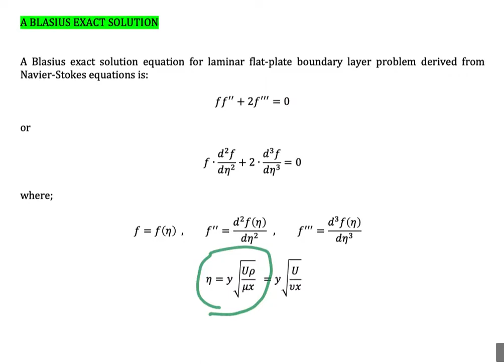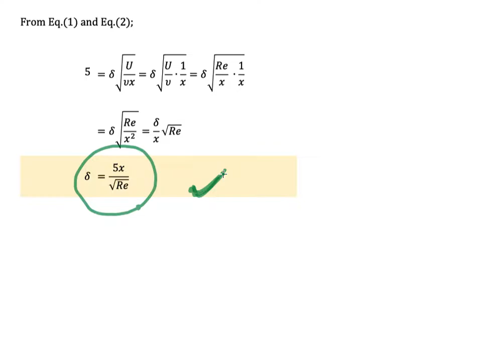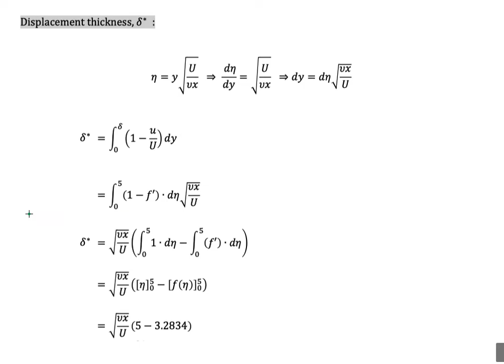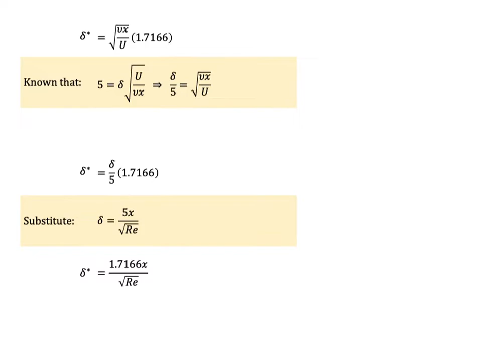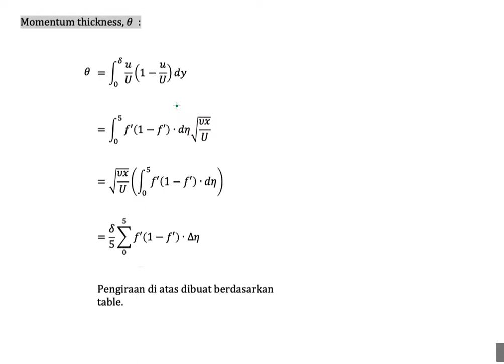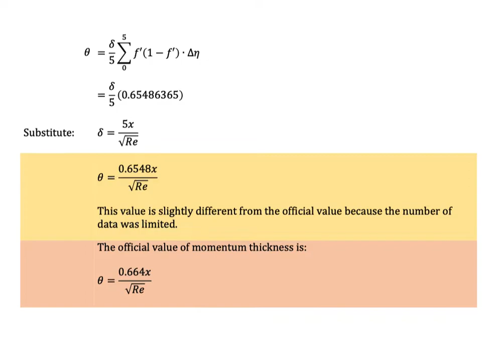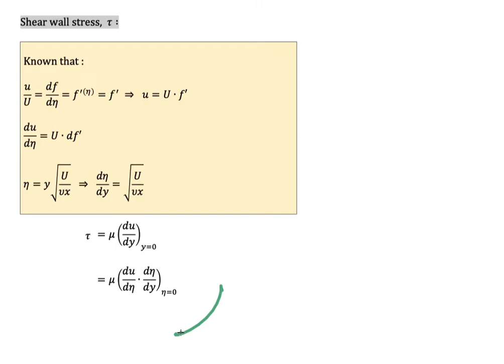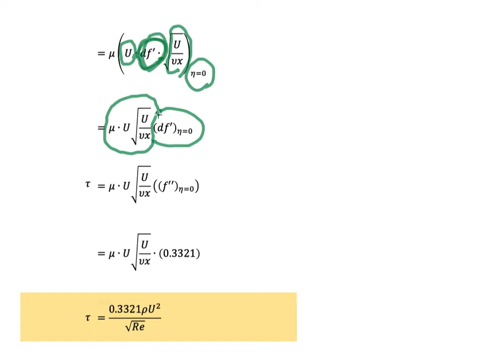Boundary layer - 3 Blasius exact solution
In fluid mechanics, a Blasius boundary layer (named after Paul Richard Heinrich Blasius) describes the steady two-dimensional laminar boundary layer that forms on a semi-infinite plate which is held parallel to a constant unidirectional flow. Falkner and Skan later generalized Blasius' solution to wedge flow (Falkner–Skan boundary layer), such as flows in which the plate is not parallel to the flow.